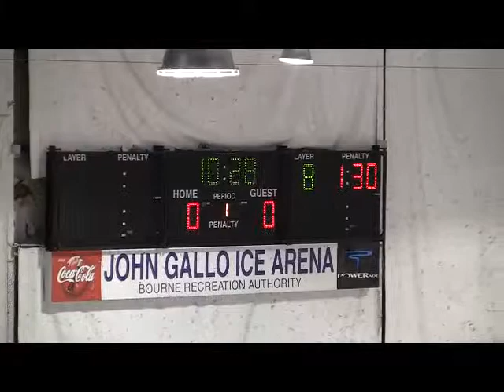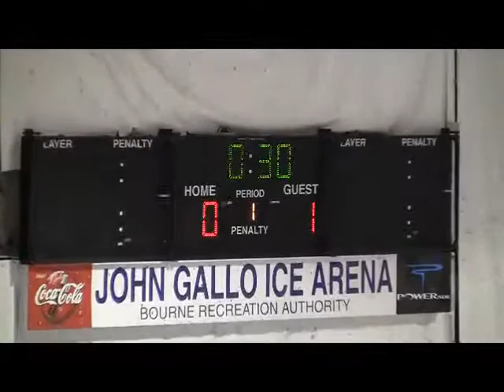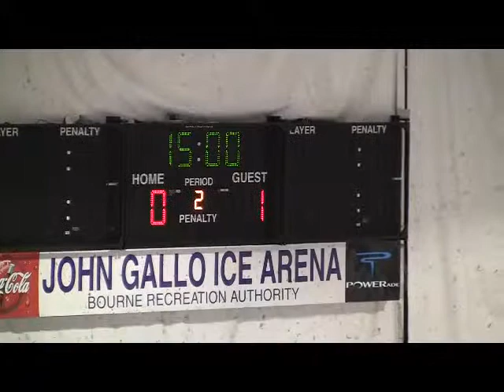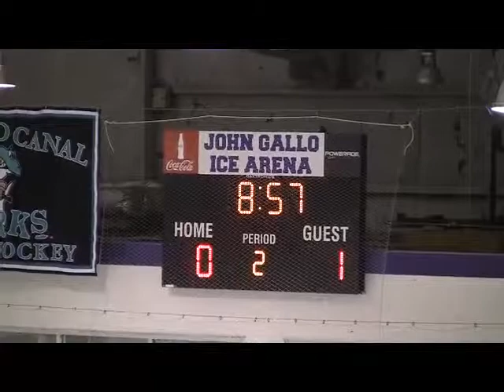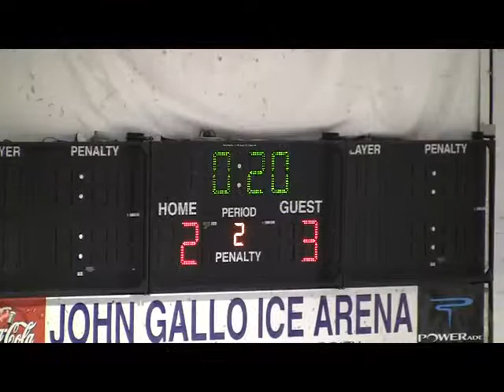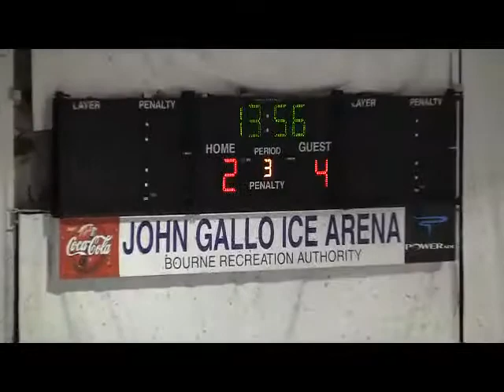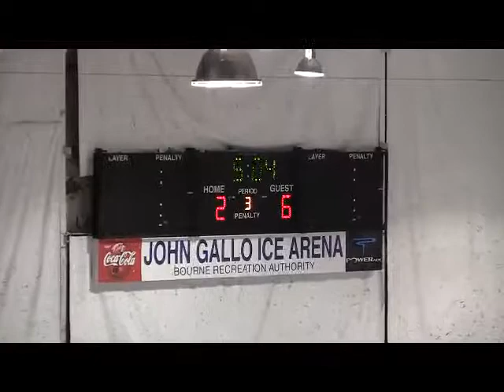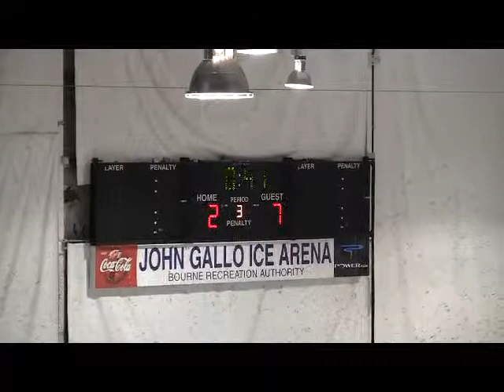Hingham Harbormen @ Barnstable 03 06 2015